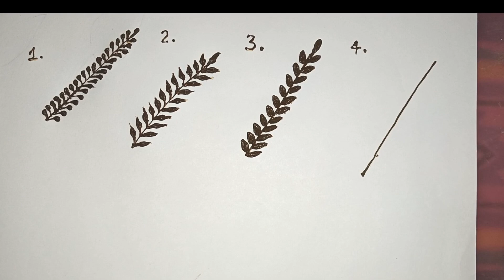ब्यूटीफुल मेहंदी डिजाइन ll✨🌹🥰🙏 stylish mehndi design